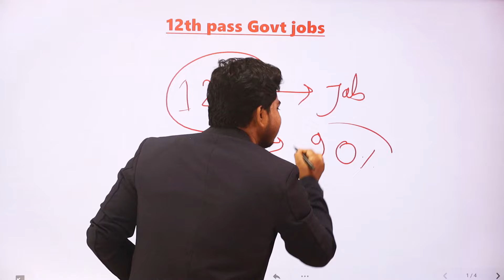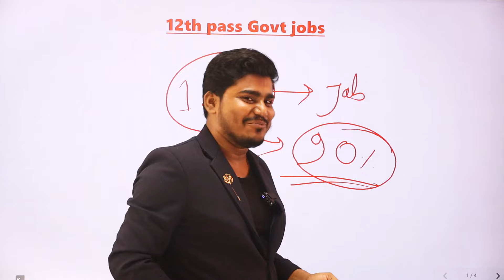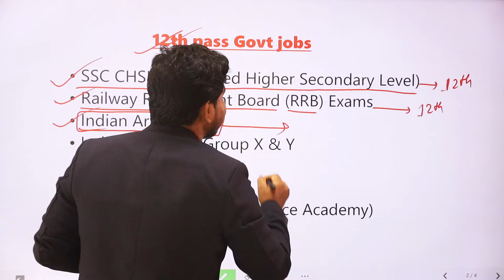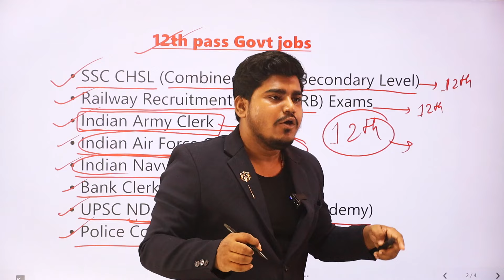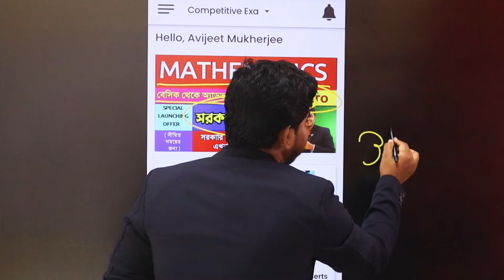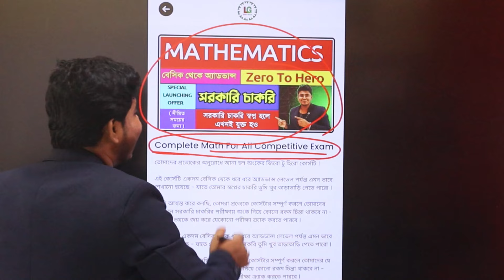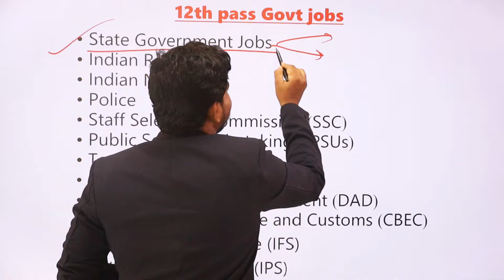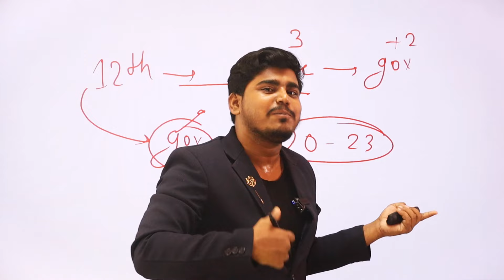Top 25 Government Jobs After 12th / 12th পরীক্ষা পরে চাকরির সুবর্ণ সুযোগ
Top 25 Government Jobs After 12th